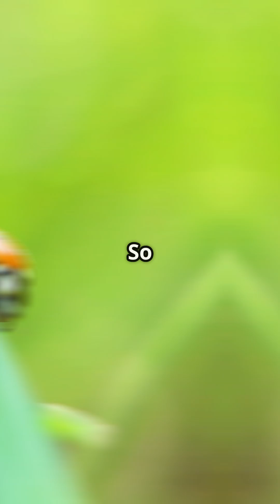🐞 Bug Bunkmates How Ladybugs Hibernate with Other Species 💤🌿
As winter approaches, ladybugs don’t just vanish—they gather in massive clusters, often huddling up with entirely different insect species. From bark crevices to rocky ridges, these colorful beetles form winter communes that defy everything you thought you knew about bug life. ❄️🏠

In this heartwarming (and slightly buggy) episode, explore: 🌡️ Why ladybugs hibernate and how cold weather shapes their behavior 🦗 The surprising insects they team up with during dormancy 🧬 How aggregating together helps regulate humidity and temperature 🎥 Rare time-lapse footage of these multicolored clusters settling into winter hideouts

✨ Turns out, even bugs know the value of a good sleepover.